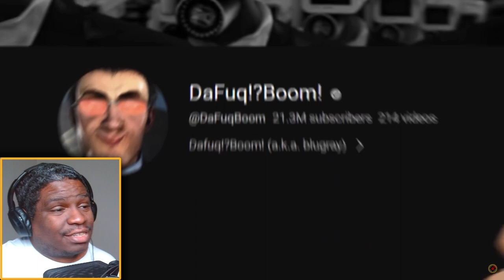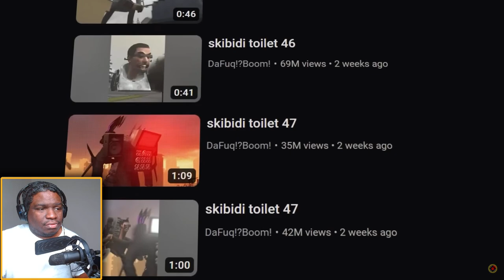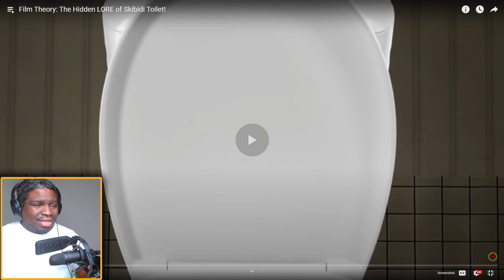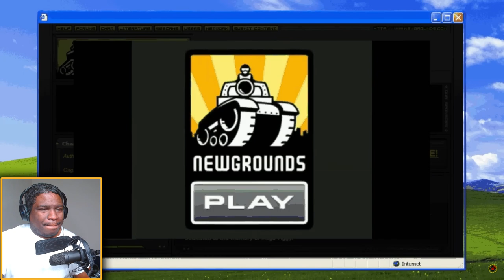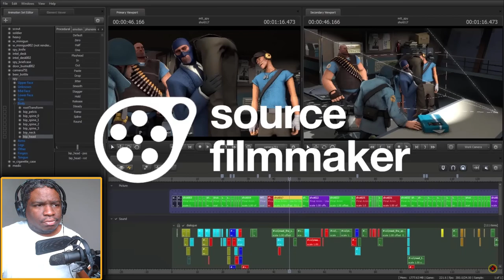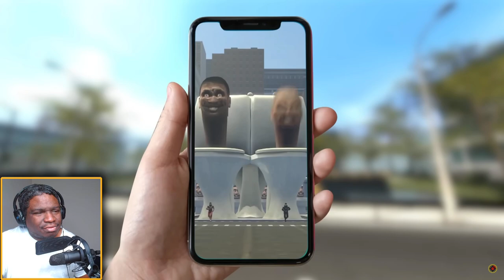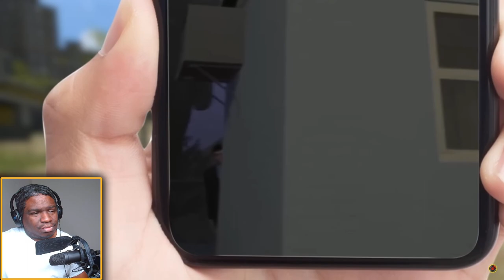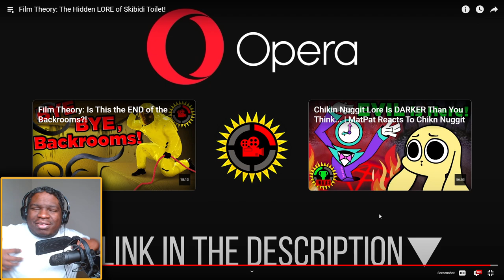Film Theory: The Hidden LORE of Skibidi Toilet! reaction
FIRST TIME WATCHING Film Theory: The Hidden LORE of Skibidi Toilet! reaction